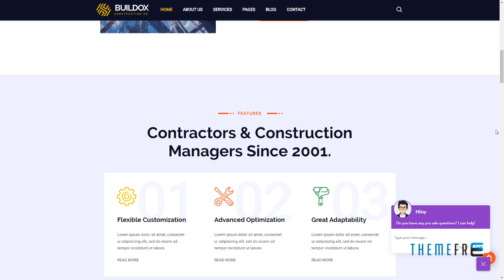Buildox - Construction and Building WordPress Theme Hiroki Jepso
Columns 4+

 Layout Responsive

 Tags architecture, builder, building, building company, construction, construction business, construction company, contractor, engineers, industrial, industry